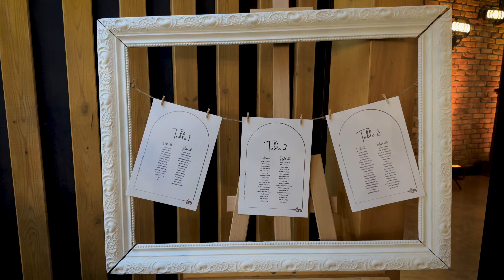Wedding Julia & Christian | Warsaw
👇👇👇 MI SETUP👇👇👇
- Sony Alpha IV
- Sony Alpha III
- Rode Mic
- ND Filter
- Sigma 24-70mm 2.8
- Sony 50mm 1.8
- Drone DJI
- SD card
- MacBook Pro

Proudly based in London, United Kingdom